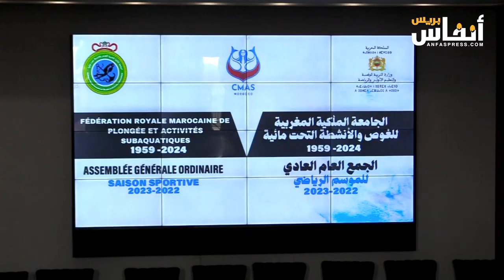توقيع اتفاقية شراكة لفتح مدارس المهندسين للتكوين في الغوص المائي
عقدت الجامعة الملكية المغربية للغوص والأنشطة تحت المائية بمدينة المحمدية جمعها العام العام لموسم 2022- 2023.
وقال عبد العزيز الأزرق
رئيس الجامعة في تصريح لجريدة "أنفاس بريس" إن هذا الجمع ينظم بعد سنة واحدة  بعد انتخاب المكتب الجامعي الحالي، موضحا أن الجمع خرج ببرنامج ذي آفاق واسعة تتضمن الأنشطة الرياضية لسنة 2024، وأيضا جانبا احترافيا للمشاركة في البطولات العالمية، وأيضا على صعيد التكوين حيث تم عقد اتفاقية شراكة وتعاون مع وزارة التعليم العالي.
وتابع رئيس الجامعة للغوص أنه سيتم إحداث شعبة الغوص داخل الجامعة في سلك
الإجازة والدكتوراه، وذلك لحاجة المغرب لمحترفين في مجال الغوص ومجالاته المتعددة.